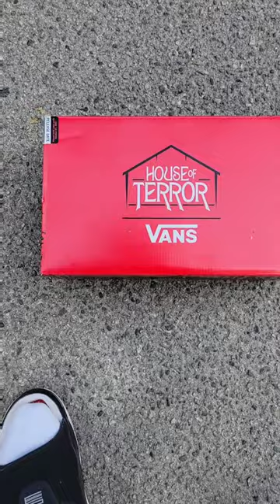VANS SK8-HI TERROR 'NIGHTMARE ON ELM STREET'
VANS SK8-HI TERROR 'NIGHTMARE ON ELM STREET' BOSSCO MITCHELL